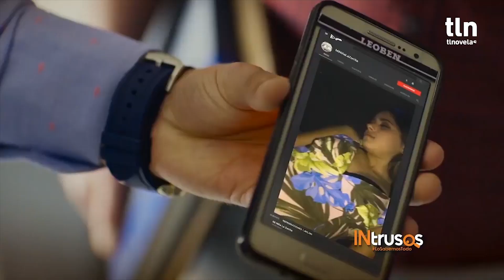Presentan segunda temporada de 'Sin miedo a la verdad' | INtrusos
El productor Rubén Galindo dio detalles, mientras el protagonista Alex Peralta dijo que su personaje guía a las autoridades.

Día a día podrás enterarte de lo último en los espectáculos con Aurora Valle, Martha Figueroa, Atala Sarmiento y “Pepillo” Origel. Lunes a viernes, 3 de la tarde por Tlnovelas y a las 4 PM por el Nu9ve.